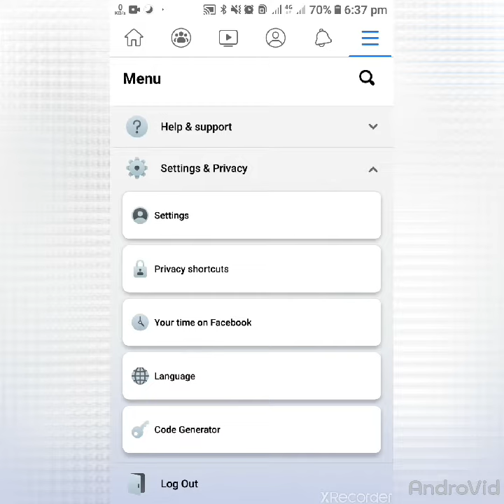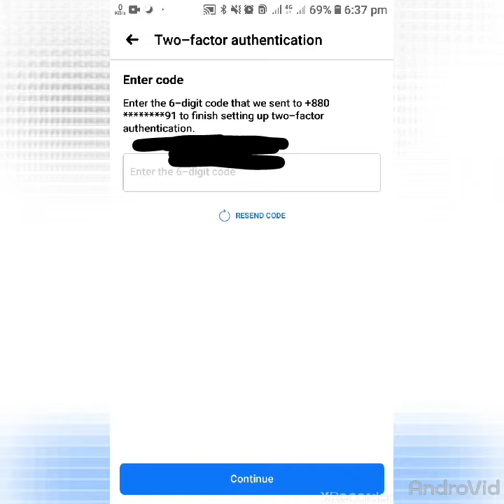ফেইসবুক একাউন্ট এর Security কিভাবে strong করা যায় ।।ফেইসবুক একাউন্ট কখনো হ্যাক হবে না।।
১। প্রথমে setting এ যাবেন
২। ওখানে সিকিউরিটি এন্ড লগইন অপশনটি পাবেন।
৩।ওটায় ক্লিক করলে use two factor authentication.
অপশনটি পাবেন ওটাতে ক্লিক করলে।
৪।Get started ক্লিক করুন।
৫।তারপর text massage সিল্কেট করে continue ক্লিক করুন। ৬।তারপর আপনার মোবাইলে একটা কোড আসবে ওটা confirmed কোড দিয়ে next করুন।